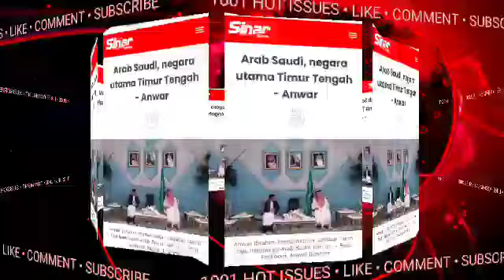PAGI INI ‼️ ANWAR SELAKU PM10 BUAT KEPUTUSAN BESAR